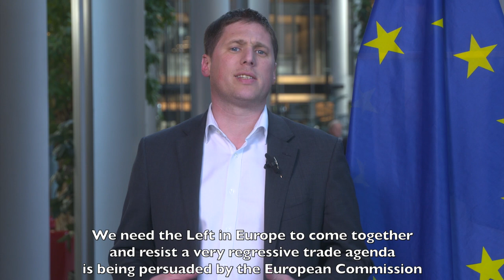Why is necessary a strong Left in Europe? GUE/NGL Study Days in Donostia